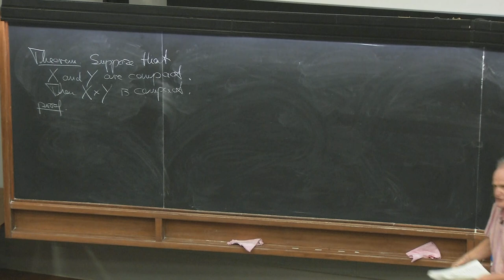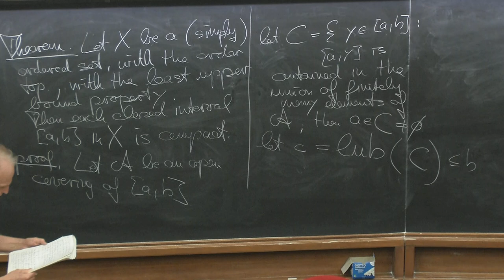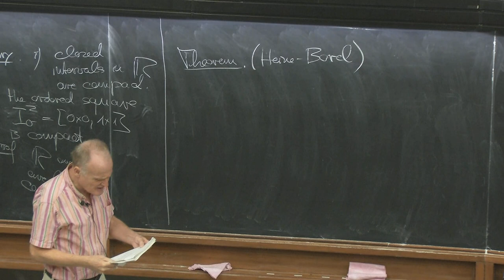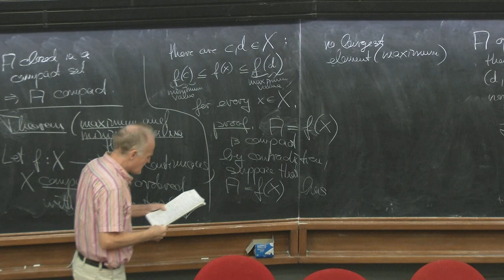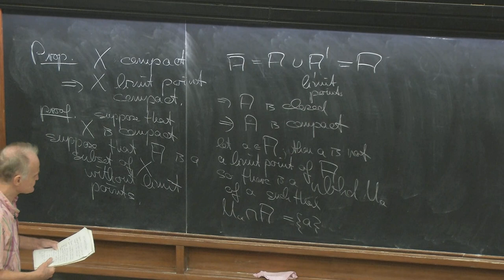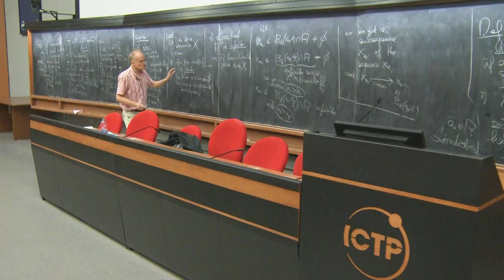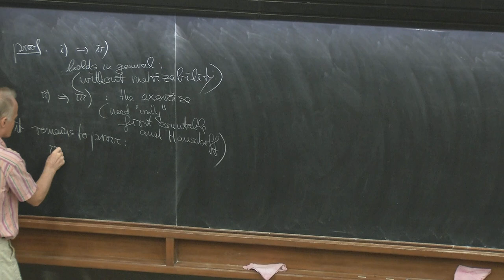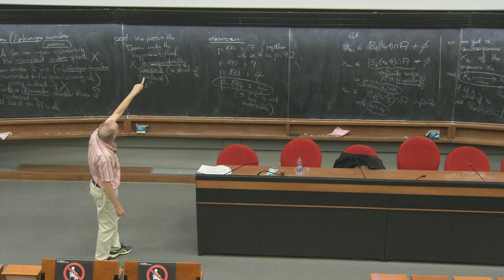Topology (MTH-TOP) Lecture 8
MATHEMATICS
MTH-TOP-L01-Zimmermann.mp4
Topology (MTH-TOP)
B. Zimmermann